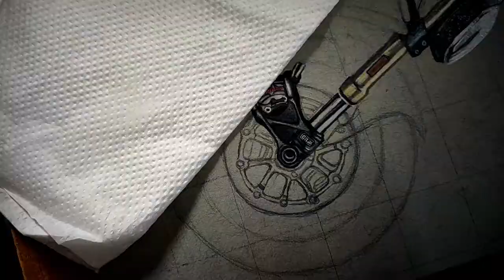Drawing a REALISTIC motorcycle | DUCATI DIAVEL 1260s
Hey guys, so in this video i will be drawing a realistic motorcycle using coloured pencils and mixed media.

Material Used - Doms Premium coloured pencils, Uni Pin fineliners 0.03, 0.1 0.3, 0.5, 0.8, Sakura white gel pen, Camlin charcoal pencil, Strathmore bristol 400 toned gray.

Music Used - Valence Infinite, Cartoon - Why we lose (ft Coleman)